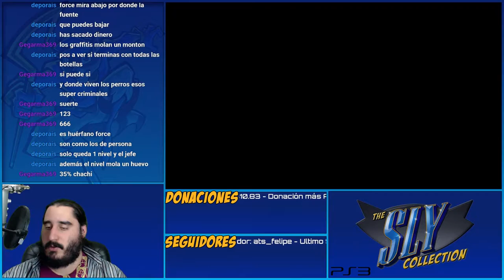The Sly Collection [PS3] | Sly Raccoon | Parte 13 - Tango para Dos [60fps]